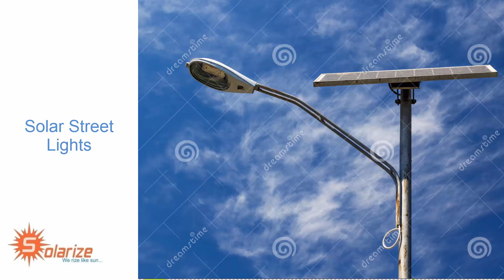PV Solarize Energy System Pvt Ltd -Company Profile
Company Brief;-
Leading manufacturer of solar thermal, solar power and other renewable products
MNRE Approved company
In operation since 2013

Products
Solar Rooftop System
Solar Home lighting system

PV Solarize Energy System Pvt Ltd
Sr.No-45,Vithal Nagar Road,Warje,Pune-58
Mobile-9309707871